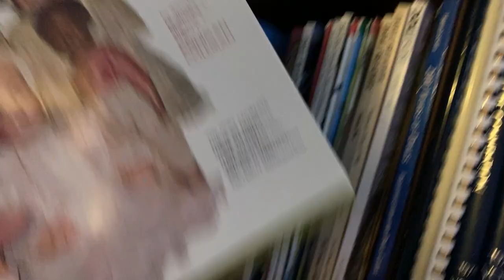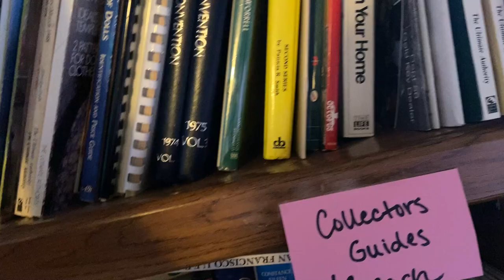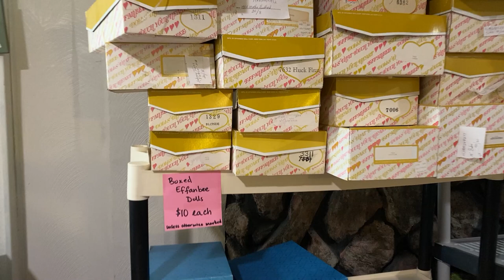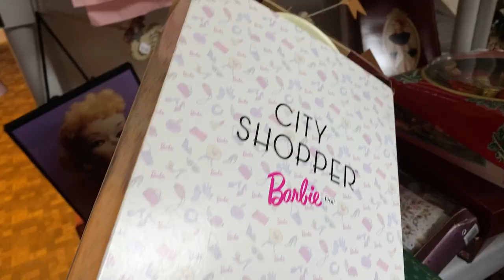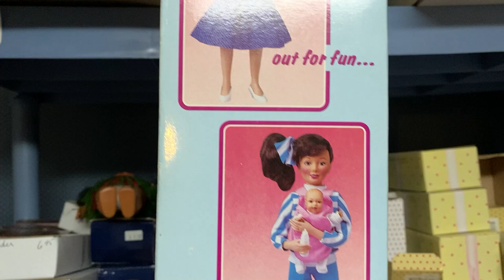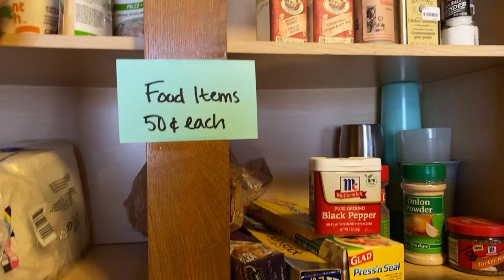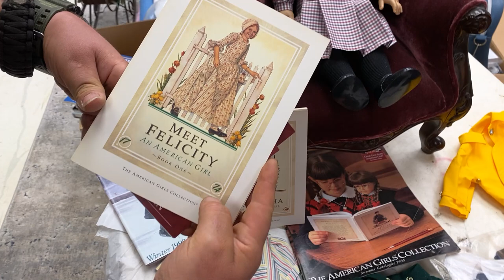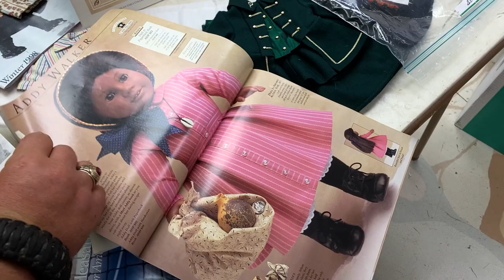CASH ONLY DOLL ESTATE SALE WITH PAUL | BUYING FOR THE DOLL SHOP | HIGH PRICES!!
Paul and I went on a doll shopping adventure here we live in Littleton, Colorado. Stick around to see what we find (or don't find!) at the sale, plus a peek into what we are working on at the shop and see some of Paul's newest American Girl dolls.